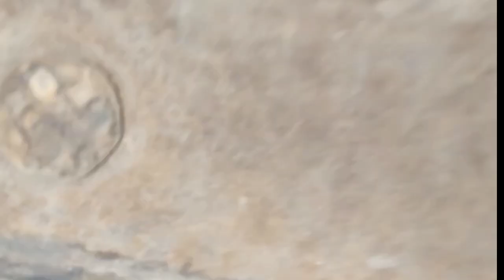Como cambiar la pompa de gasolina 3 pasos Chevrolet carros 2000 GMC 5.3litter